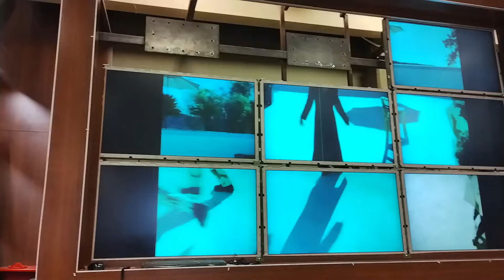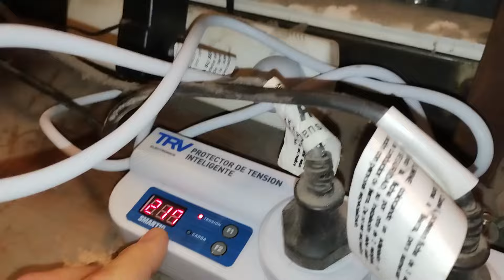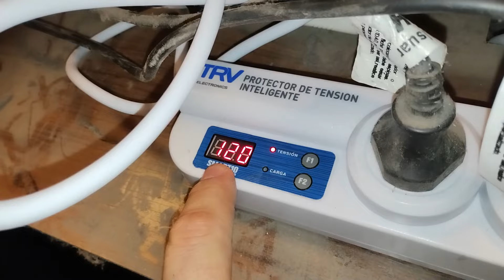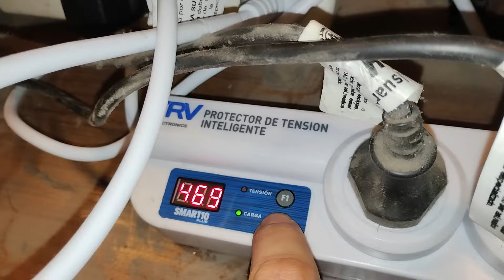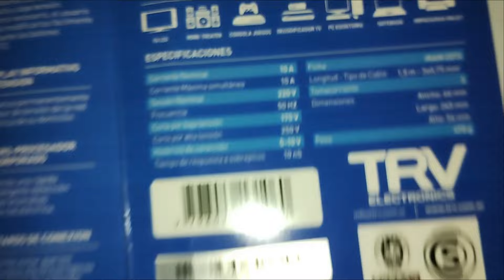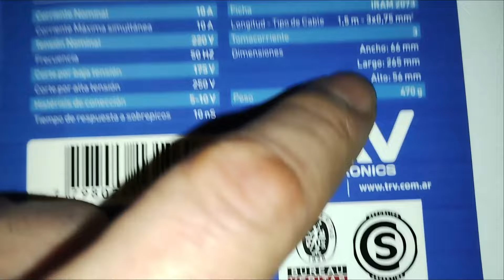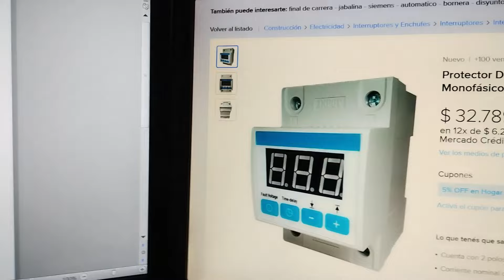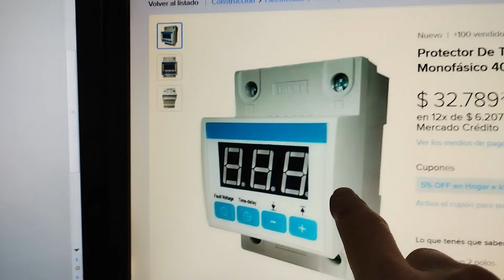Me paso de estabilizador a PROTECTOR DE TENSION, los motivos en el video.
Me paso de Estabilizador de Tension a PROTECTOR DE TENSION, los motivos en el video.
ACLARACION:
Puede existir casos especificos en donde se requiere un estabilizador para que no se produzca ese corte brusco, pero en la mayoria de los casos sirve el protector de tension.